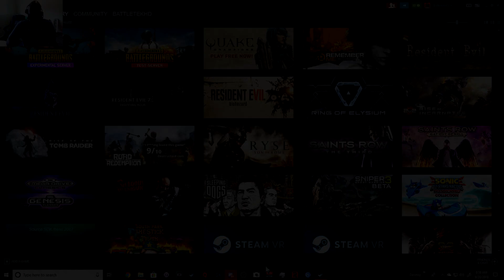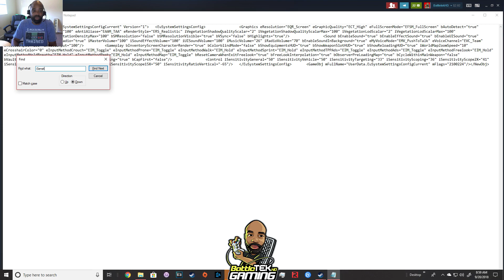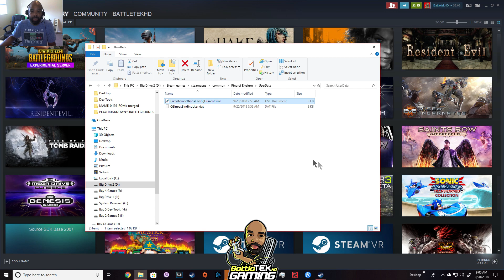How to invert your mouse look in Ring of Elysium!!!!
Ring of Elysium gets a North American release but it's missing a very important option for some players, Look inversion!
This will show you how to unofficially enable look inversion in Ring of Elysium.